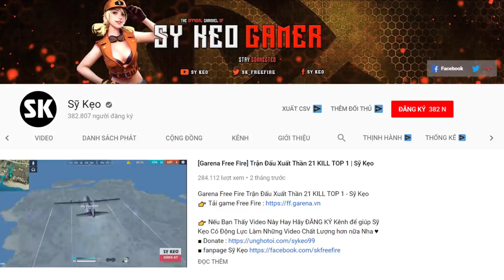[Free Fire] khả Năng Gánh TEAM Cực Mạnh | Sỹ Kẹo